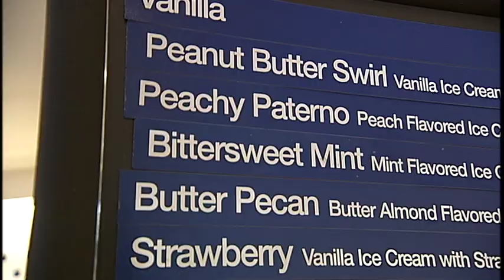Penn State Creamery Tour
Coquese visits the creamery.  This was a segment on "Courtside with Coquese"